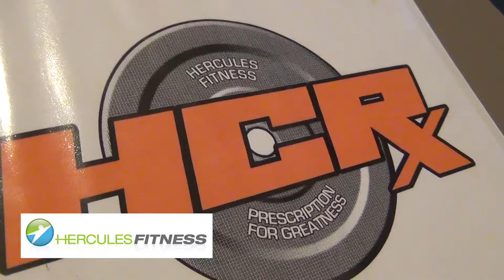HERCULESFIT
Older commercial (memory) produced by T. Joubert- "Digital Precepts"